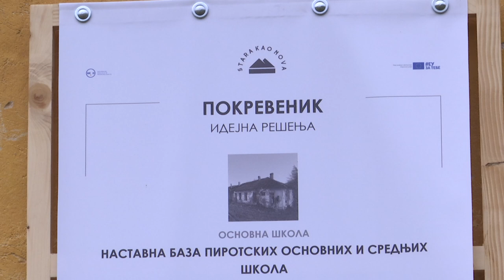NOVO SEOSKO ZBORIŠTE U POKROVENIKU